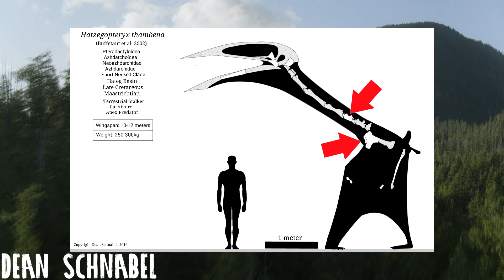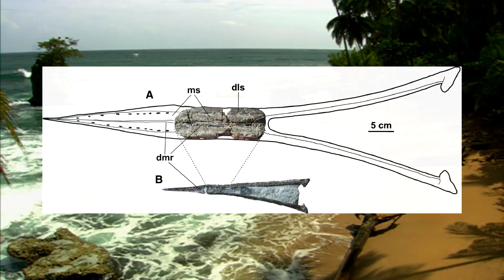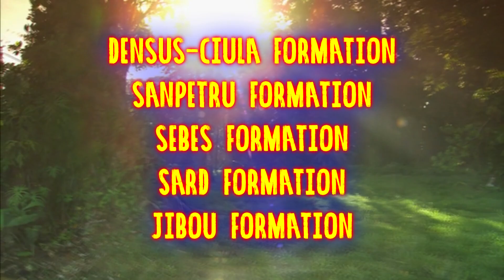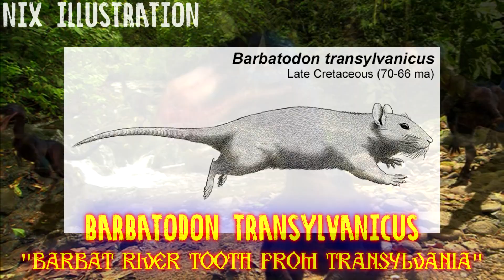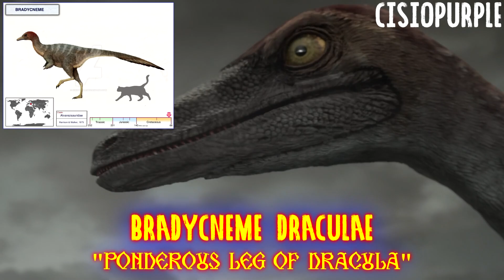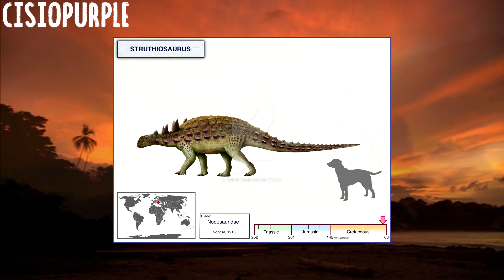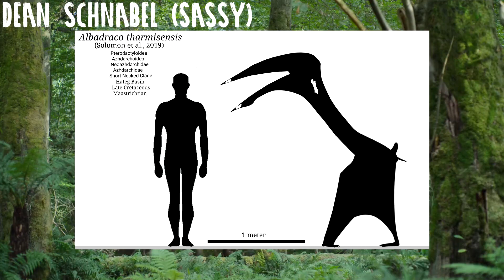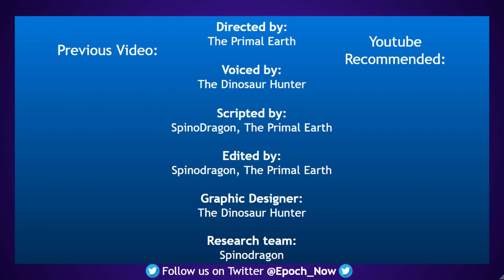Hatzegopteryx: The Romanian Dragon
Today we will be talking about the Dragon that stalked the skies of prehistoric Romania. Hatzegopteryx!

0:00 Introduction
1:00 Discovery
3:26 Size
5:00 Family
6:32 Ecology & Environment
11:45 Pop Culture
12:52 Extinction & Conclusion
14:17 Outro

MUSIC USED
Epic Church Organ - Rafael Krux
Haiduci of Wallachia - (Artist unknown)
Journey to the Stars - SavfkMusic
Primordial Mirror OST: Flying Over the Herd - TheDinosaurHunter
Flying Monsters with David Attenborough OST: Opening - Joel Douek
Prehistoric Planet 2 OST: Tethyshadros - Hans Zimmer, Anže Rozman, & Kara Talve
Walking With Dinosaurs Arena Spectacular OST: Ornithocheirus Flies - James Brett, & Sydney Scoring Orchestra
Castlevania OST: Bloody Tears | EPIC VERSION - Samuel Kim